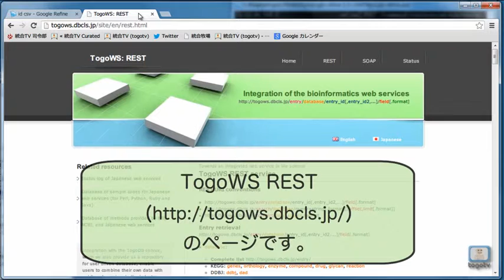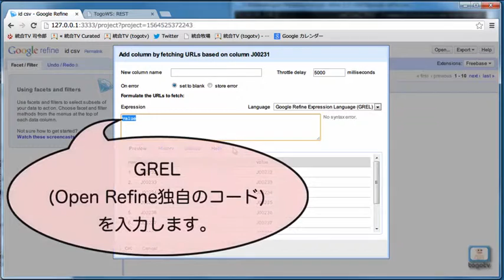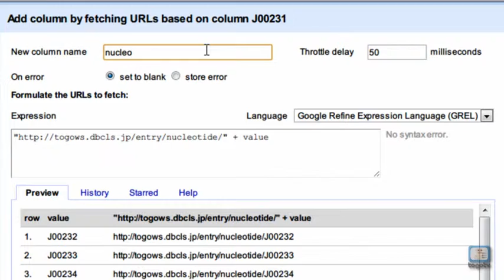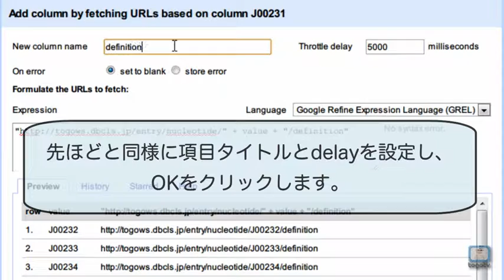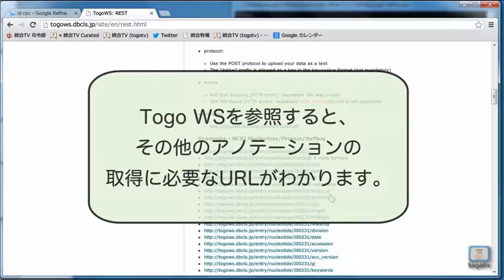Open Refine（旧Google Refine）の使い方 〜応用編・TogoWS RESTを活用する〜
Open Refineは、さまざまなデータをきれいに整形したり、欲しい形のものに変換したり、簡単な解析を行ったりすることができるソフトで、表計算ソフトExcelにはないさまざまな機能を持っています。

前回「Open Refine（旧Google Refine）の使い方　〜導入・基本編〜」の動画では、Open Refineのダウンロード、およびCSVファイルを用いた文字データと数字データの整形について紹介しました。

今回は、Open Refineと、TogoWS RESTというDBCLSの提供するサービスを用いて、大量の遺伝子やタンパク質のIDのリストから、それぞれのIDに関連するアノテーションを一括取得する方法を紹介します。

※動画にはBGM音声が付与されていますので、閲覧の際にはご注意ください。